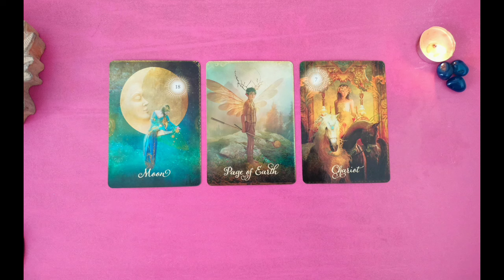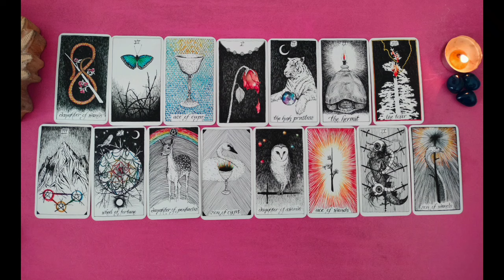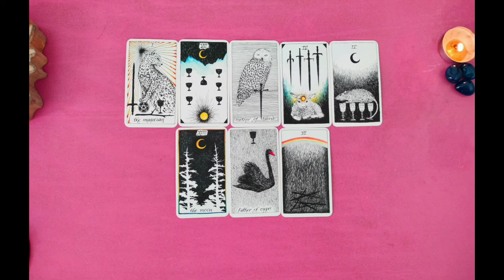CURRENT ENERGY OF YOUR PERSON |TWINFLAME/ SOULMATE READING||CHANNELED SONG| NEXT ACTION | HINDI/URDU